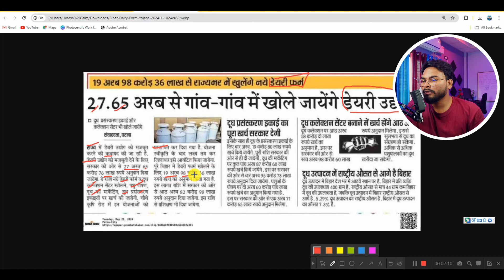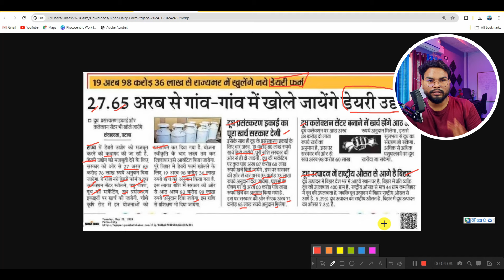Bihar Dairy Farm Yojana 2024 | बिहार नई योजना हर गाव के खुलेगा डेयरी फॉर्म मिलेगा सबको पैसा